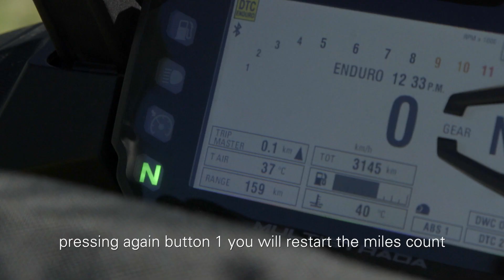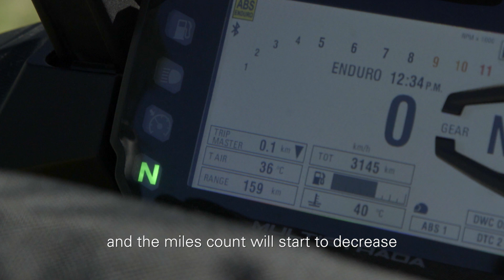Multistrada 1200 Enduro: Trip Master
The Trip Master partial totaliser is a typical off-road functionality. It counts and displays the partial kilometres travelled by the vehicle.
The Trip Master calculation can, in addition to increasing and resetting, also be paused or reversed to count down.